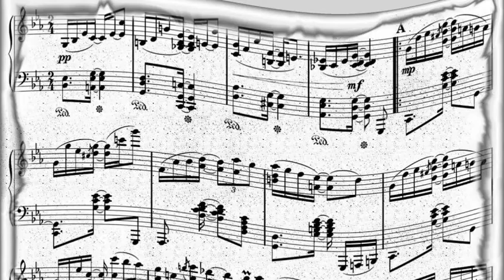Slim Gaillard And His Peruvians - Genius (Ride Slim Ride) (1951)